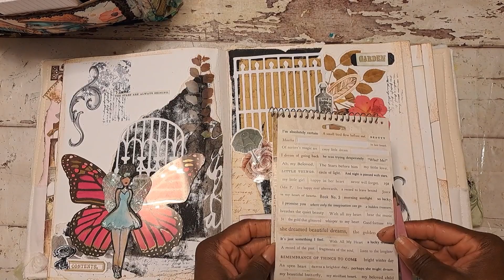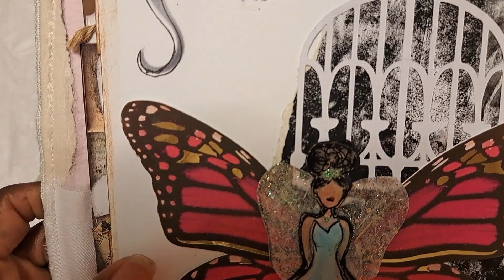Art Journal With Me | FairyGirl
THIS VIDEO IS NOT INTENDED FOR CHILDREN UNDER AGE 18!
Craft with me as I create this fairy themed junk journal layout.